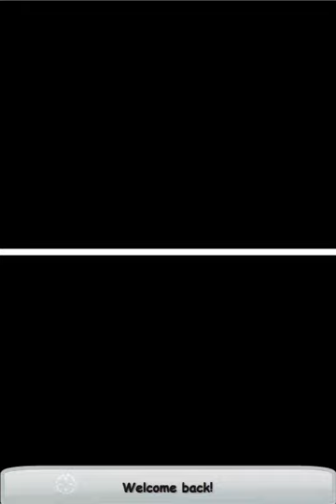Kirby and the Massive Adventure! - Ch.1-3 ~ A Rival Appears?!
The newly formed (and regrouped) gang delve deeper into a forest, and they suffer a first loss to what seems to be a new rival... Maybe.

Unlike Amazing Mirror, I've never played this before, so this is all my first experience.